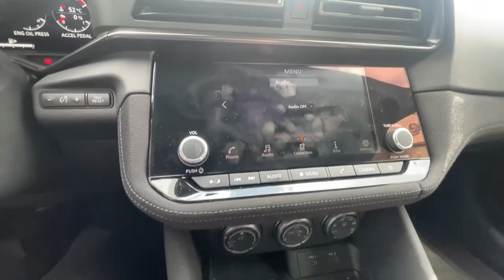Fresh Trade‼️ 2023 Nissan Z sport 😀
Fresh Trade‼️

2023 Nissan Z sport! ONLY HAS 3000kms!

Just in time for summer, drive away in this Nissan Icon!

Come see us at
📍985 Park St. Kentville